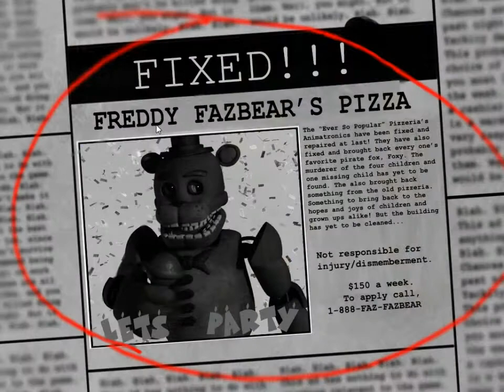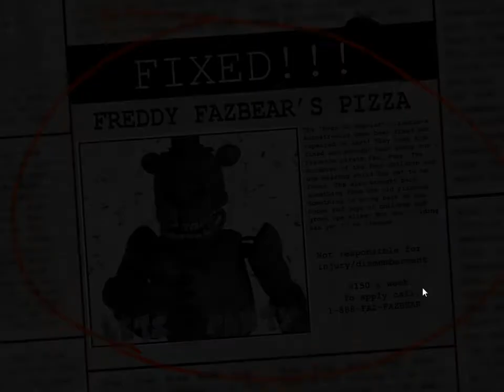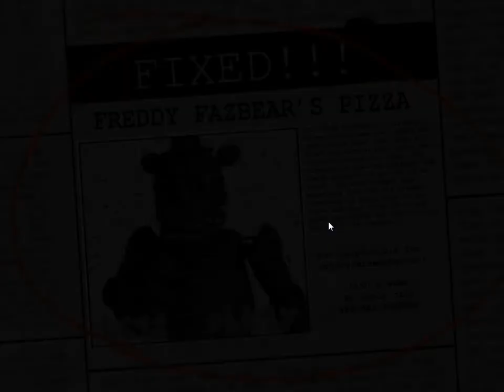FNAF 3 (Fan made) (увеличенная скорость)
Fnaf 3 Fan Made